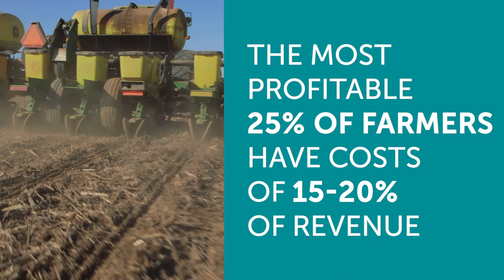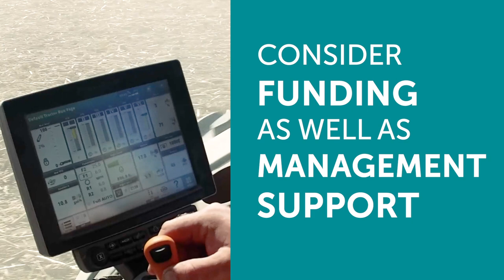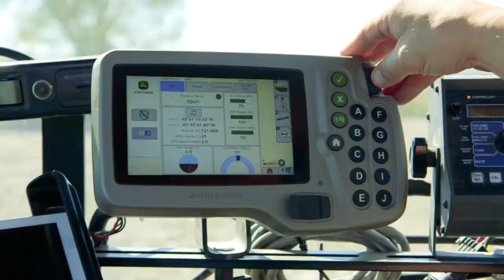Training and Resources for Grain Farmers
This video highlights considerations for investing in grain farm equipment, resources and training opportunities.